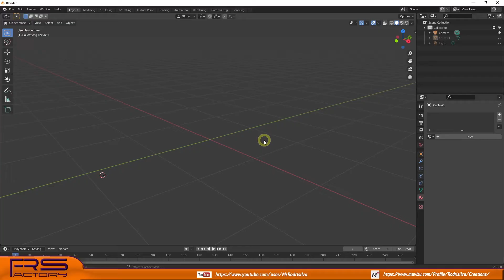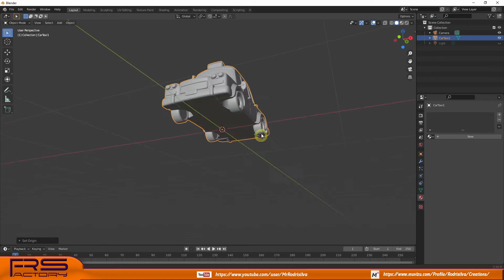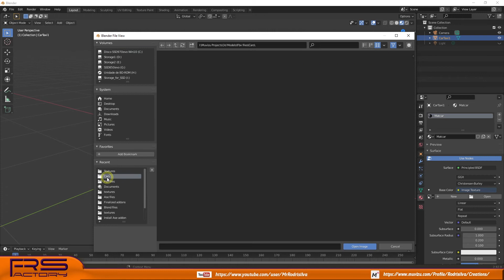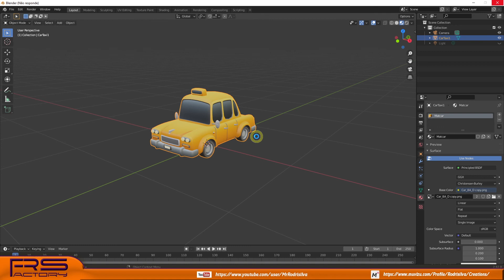How to use ASE exporter in blender 2.9 up to 3.0 - in 4 steps.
New ASE exporter working in Blender.
Video for beginners on Blender 2.9 showing the conditions to fulfill and export successfully.

Blender ASE_exporter Muvizu 3D Model#addons